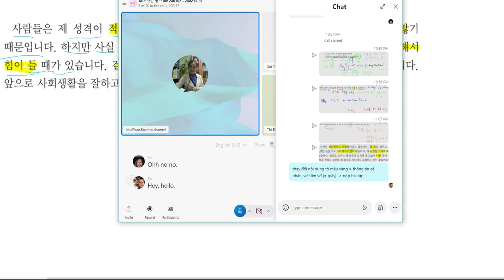13. KIIP 사전평가 대비ㅣ 중급 1 복습